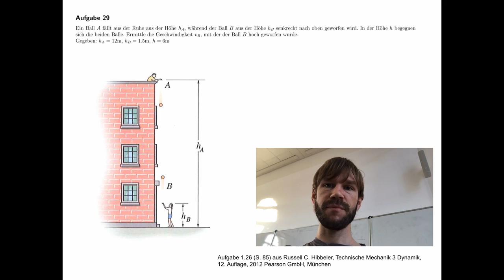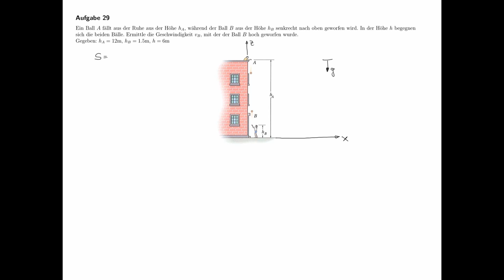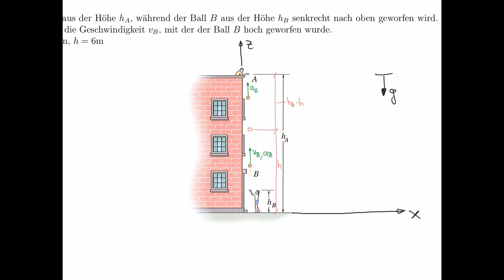Technische Mechanik - Übungsaufgaben zur Dynamik #04